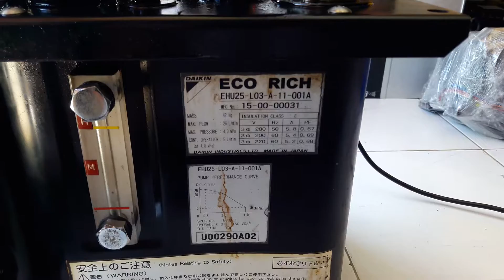ทดสอบ Daikin Eco-Rich Hydraulic Unit EHU25-L03-A-11-001A(Part 2)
Solartron AX/5/S Spring Push LVDT probe having a measuring range of +/- 5 mm, (10 mm range) Ø8 mm body with standard Ø3 mm TC ball

2. รับบริการงานให้คำแนะนำสร้าง Mini CNC และกำหน่ายอุปกรณ์ Mini CNC

3. รับบริการให้คำปรึกษา ตรวจเช็ค แก้ไข ปรับปรุง ระบบ
อิเล็กทรอนิคส์และระบบไฟฟ้าในงานอุตสาหกรร­­­­ม

4. รับบริการจัดหาอะไหล่อุปกรณ์อิเล็กทรอนิคส­­­­์ทั้งมือใหม่และมือสองในงาน
อุตสาหกรรมทุกชนิด เช่น

PLC มือสอง
INVERTOR มือสอง
Servo Motor - Servo Driver, เซอร์โว
Gear Servo, Gear Head, หัวเกียร์
PLC, พีแอลซี
Power Supply, พาวเวอร์ซัพพลาย
Inverter, อินเวอร์เตอร์

ยินดีให้บริการโดยวิศวกรชำนาญงาน*

นายกรรณุชิต จันทร์ฤทธิ์ (วศบ.ไฟฟ้า)